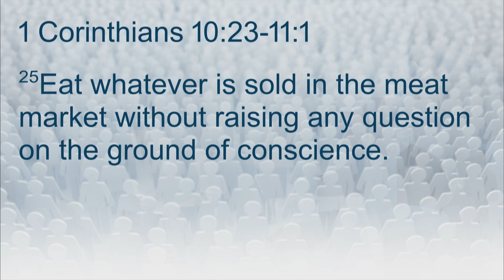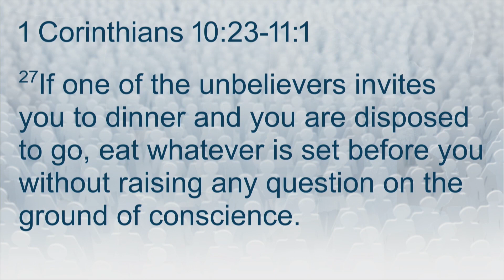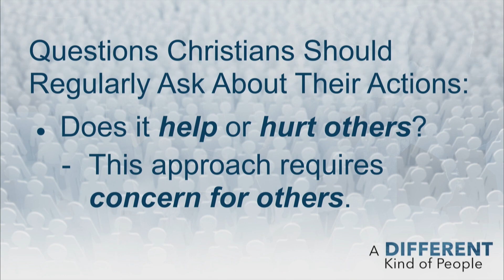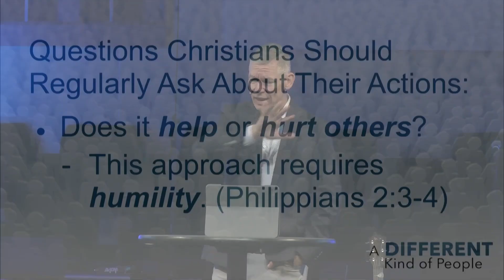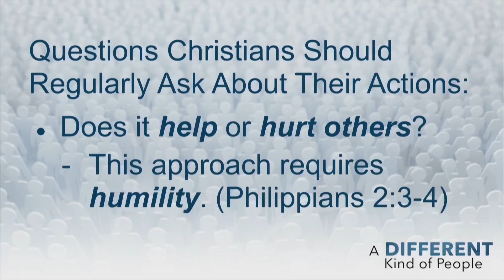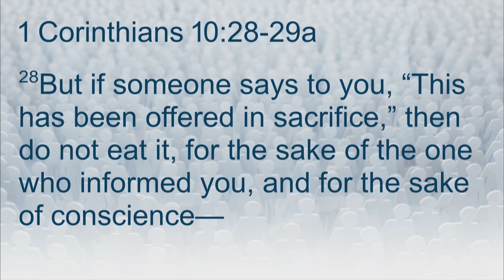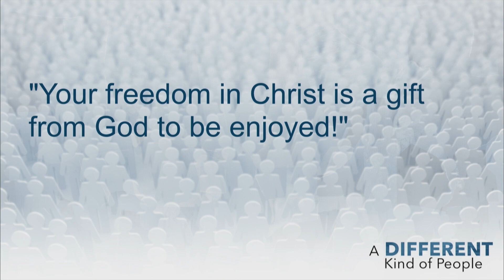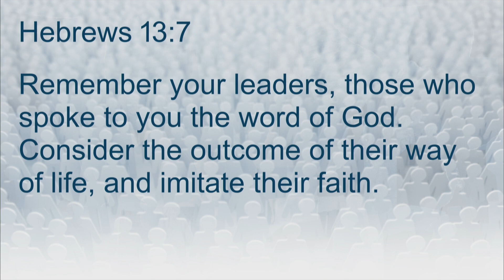June 18, 2023 | A Different Kind of People: To Do or Not To Do - The Question of Christian Liberty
A Different Kind of People: To Do or Not To Do - The Question of Christian Liberty
1 Corinthians 10:23-11:1
Pastor Chris Bonts